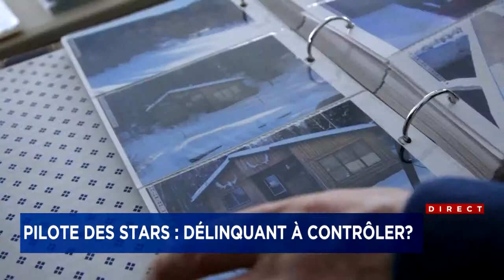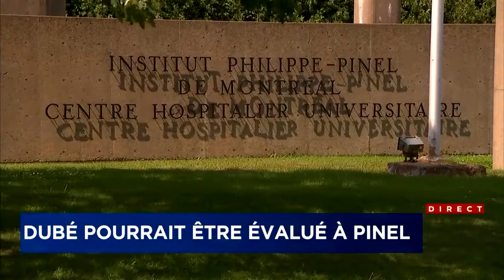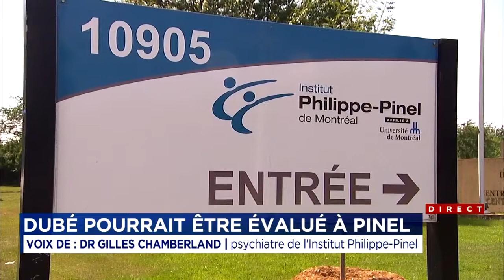Comment déterminer qu’un criminel est un délinquant à contrôler entrevue avec un psychiatre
Le «pilote des stars» Normand Dubé, qui s’en est pris à Hydro-Québec et qui a commandé des incendies criminels, pourrait être déclaré délinquant à contrôler si la Couronne parvient à le faire évaluer l'Institut national de psychiatrie légale Philippe-Pinel et que le juge détermine d’après le rapport psychiatrique que c’est le cas.

Des tests psychiatriques pour le «pilote des stars»?

La demande de la Couronne pour un accusé comme Dubé est plutôt rare. Quel type de criminel s’y expose et pourquoi? Le psychiatre Gilles Chamberland de Pinel explique.

«Ce sont des mesures pour protéger la société. Si la Couronne estime que la personne pourrait être encore dangereuse au terme de sa peine de prison, il faut demander l’étiquette de délinquant dangereux ou à contrôler avant son incarcération dans le but de l’utiliser à la fin (au besoin)», fait savoir le psychiatre.

«Habituellement, ce sont pour les crimes sexuels, car ils (les délinquants sexuels) sont difficiles à traiter. Par exemple, un pédophile qui pourrait être encore dangereux pour les enfants. C’est plus rare quand il y a de la violence qui n’implique pas la sexualité», nuance le Dr Chamberland.

Impulsif et revanchard
D’après la Couronne, Normand Dubé mérite une surveillance étroite à sa sortie de prison en raison de son «incapacité à contrôler ses émotions», son «impulsivité à se contenir lors de conflits même banals et insignifiants», son «caractère vindicatif et revanchard» et sa «volonté pernicieuse de se venger».

«Agissant par soif de vengeance», le pilote Dubé avait commandé en 2013 et 2014 quatre incendies sur des résidences privées et un véhicule d’employés de l’État, avec qui il était en conflit, rapporte le Journal de Montréal.

En décembre 2014, il s’est également attaqué à Hydro-Québec, ciblant des lignes électriques et privant ainsi d’électricité des dizaines de milliers de foyers. Il a écopé en décembre dernier d’une peine de sept ans pour ces méfaits, dont les dommages sont évalués à 30 millions de dollars. Il a depuis porté ce verdict en appel.

Justifiés d’utiliser la violence
«Ces gens-là se sentent justifiés d’utiliser la violence. Ils voient la situation dans leur tête comme si c’était eux qui étaient victimes et que c’est normal qu’ils  soient violents. Les gens qui n’ont pas d’autocritique par rapport à leur dangerosité ne peuvent pas bénéficier des thérapies, car ce n’est pas un problème pour eux», appuie Gilles Chamberland.

Si Normand Dubé doit subir une évaluation psychiatrique, c’est toute une équipe qui se penchera sur son cas.

«Il faut connaître tout le parcours de l’individu. Il sera soumis à  tests psychologiques, on analysera comment il interagit sur l’unité (de l’hôpital) avec les autres patients (de Pinel). C’est un ensemble de données que l’on va prendre en compte», pour parvenir à une conclusion.

Au final, le rapport psychiatrique de Normand Dubé, s’il y en a un, sera remis à la Couronne et c’est le juge au dossier qui va trancher.

Deux types de délinquants
À contrôler

Doit se soumettre à une période supplémentaire de surveillance en communauté, pouvant durer jusqu’à 10 ans.

Dangereux

Peut être condamné à l’emprisonnement indéterminé, soit sans connaître le temps minimal à purger. Soumis à une surveillance supplémentaire en communauté, pouvant aller jusqu’à sa mort.